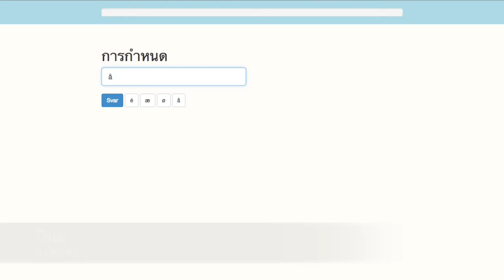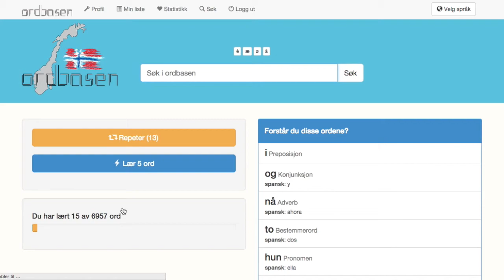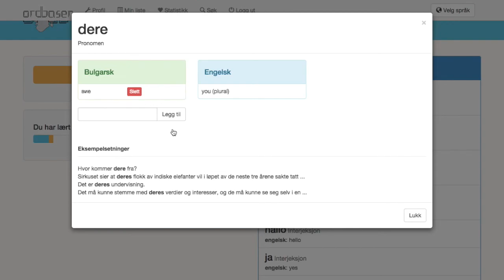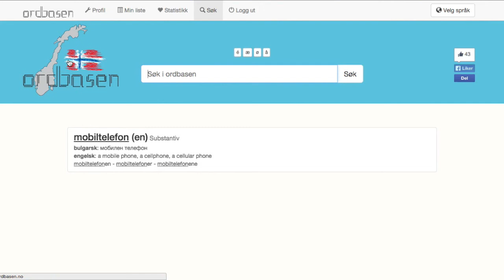Ordbasen på forskjellige språk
I denne videoen får du demonstrert Ordbasen på litauisk, thai, polsk, spansk, latvisk, arabisk, tigrinja og bulgarsk. Norsk på ditt morsmål.
Music from Nicolai Heidlas "Happy Chances"